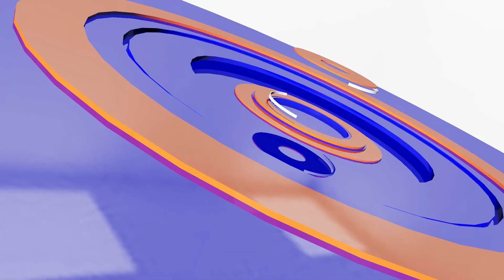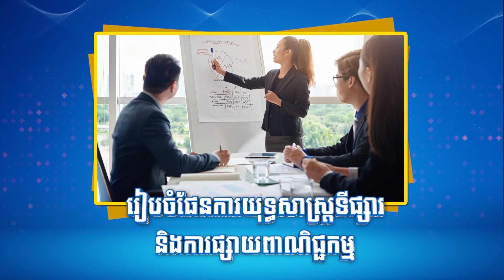មិនទាន់ចាប់បានជនបាញ់ប្រពន្ធស្លាប់ប្ដីរបួសរឿងម៉ុងសពជីដូន | CFN TV (ព័ត៌មានជាតិ) 12-05-23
-មិនទាន់ចាប់បានជនបាញ់ប្រពន្ធស្លាប់ប្ដីរបួសរឿងម៉ុងសពជីដូន
-ឆេះឃ្លាំងស្តុកកម្ទេចកំណាត់បណ្តាលឱ្យខូចខាតអស់ទាំងស្រុង
-អាជ្ញាធរប្រកាសរកគ្រួសារសពបុរសម្នាក់ស្លាប់នៅលើវាលចម្ការ